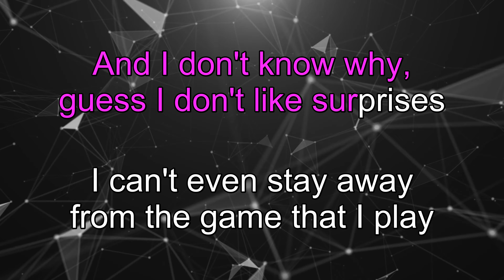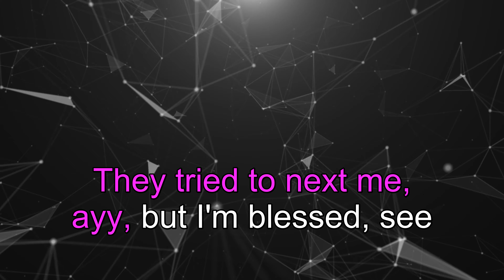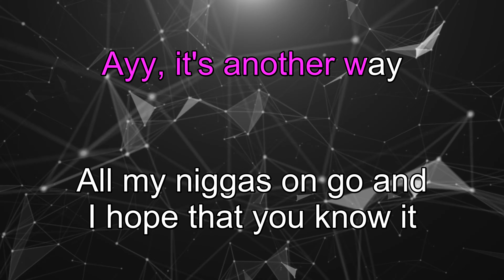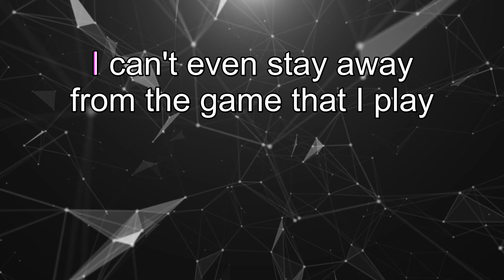HOLIDAY - Lil Nas X (Karaoke Version) 4K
🎤 Lyrics: Lil Nas X - HOLIDAY:
T T Tay Keith, Took it to ten hey

I got hoes on hoes and they out of control, yeah
Ayy, it's another way
All my niggas on go and I hope that you know it

Ayy, can I pop shit? Pop, pop, pop
I might bottom on the low, but I top shit But I top shit
I got the biggest damn song, fuck the charts, sis, I don't need 'em

Bitch, even if I started floppin', there'd be fashion
Poppin' up in movies, ain't no Nasy, bitch, it's Ashton

Man, I snuck into the game, came in on a horse
I kicked them mother fuckers down, they didn't have a choice

Ayy, and I'm sexy, they wanna sex me

Do you love singing Karaoke songs? Karaoke It is your channel! Sing like a King with us!

About Karaoke It:

On this channel, you’ll find a lot of sing along and karaoke videos of songs with lyrics of all genres: R&B, pop, rock, reggaeton, acoustic, hip hop, piano, etc ...
From Ariana Grande, Ed Sheeran, John Legend, Queen, Taylor Swift, Katy Perry, ABBA, and more. If you like music, singing along, learning song lyrics, or karaoke, sing along to them in style with KaraokeIt.com, your number one source for YouTube karaoke and lyrics.